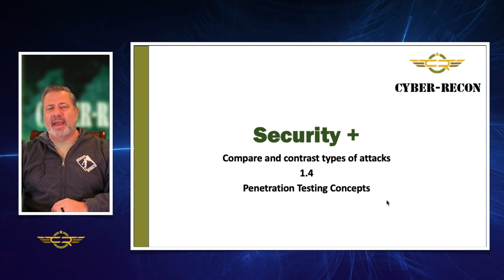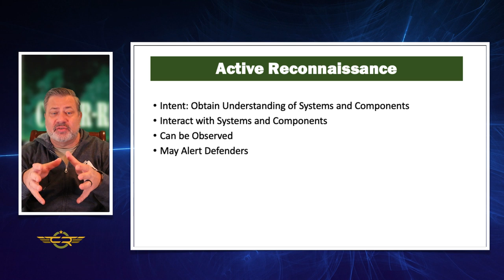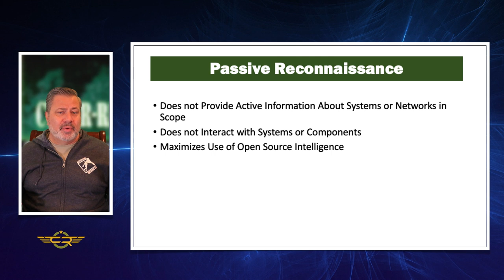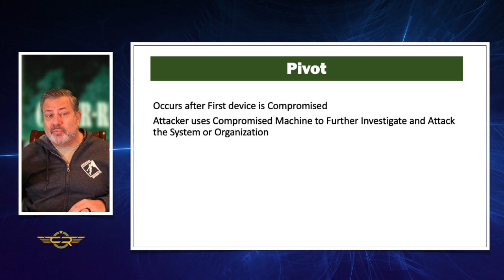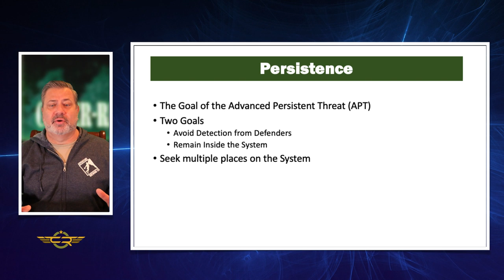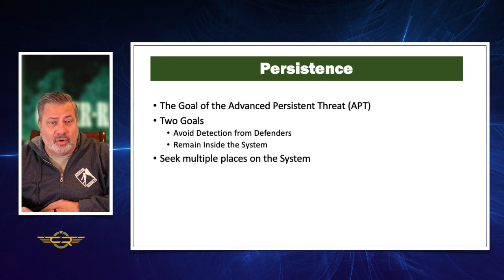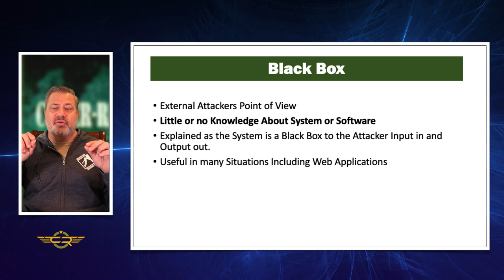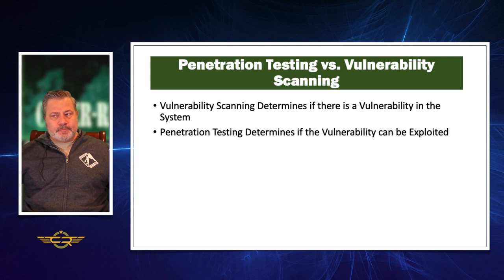CUP OF CYBER- Penetration Testing Concepts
This morning we Dive into topic 1.4 of the Secuirty+ Body of Knowledge - Penetration Testing Concepts

You know what Day it is! Cinco De Mayo